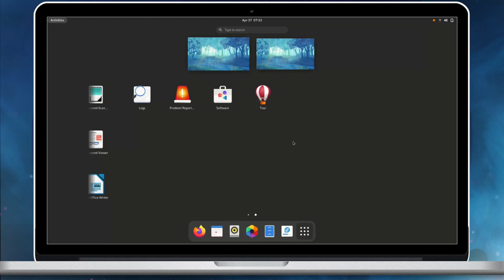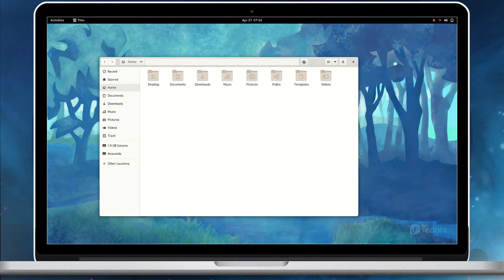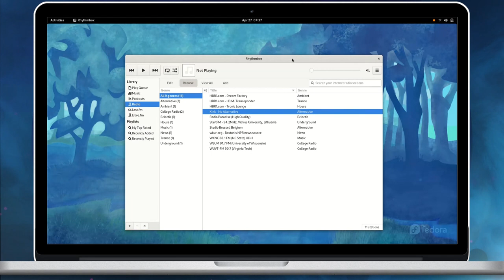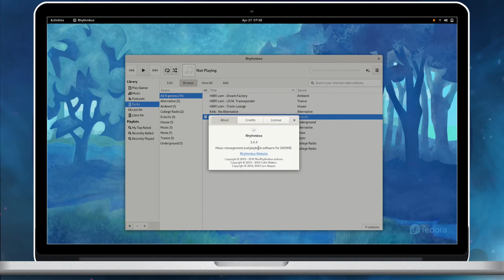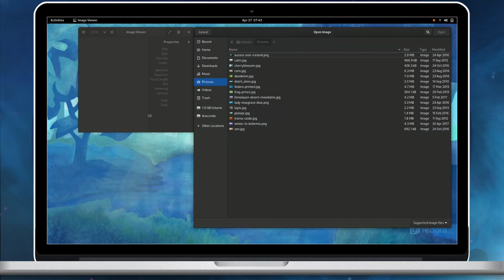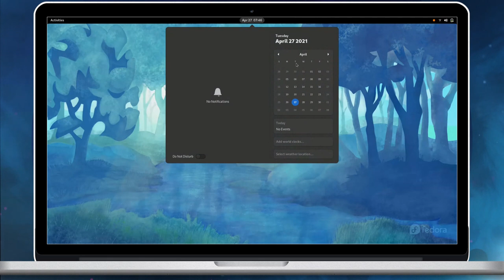Fedora 34 Workstation (GNOME 40) - Visual Tour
A visual tour of Fedora 34 Workstation which features GNOME 40.